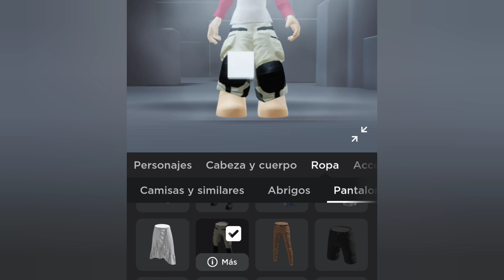Tutorial Nuevo Avatar Pelon Insano Gratis Viral De Roblox 🤯